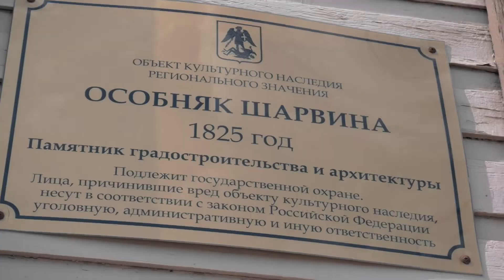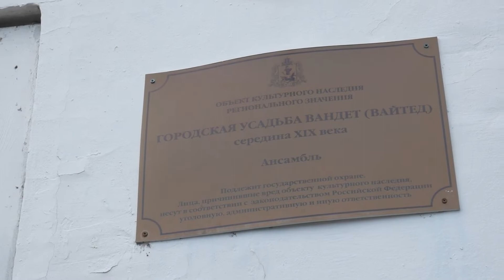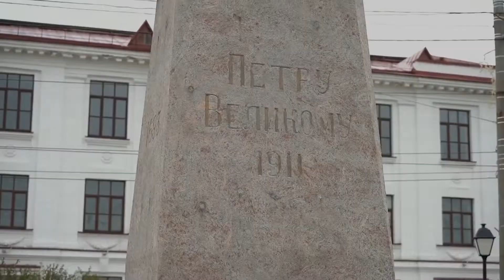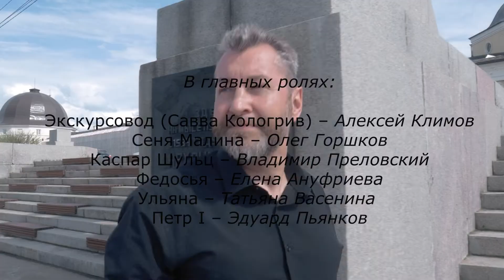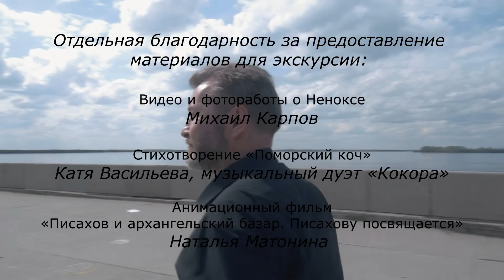Государевы дороги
Окончание виртуальной театрализованной экскурсии "Пётр I на Студёных берегах".